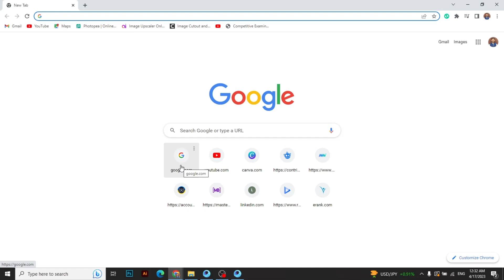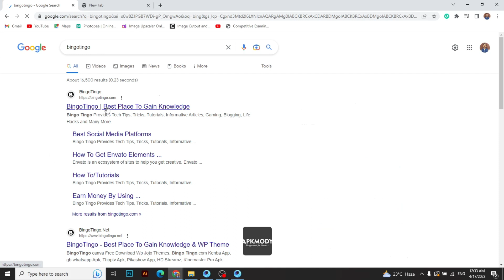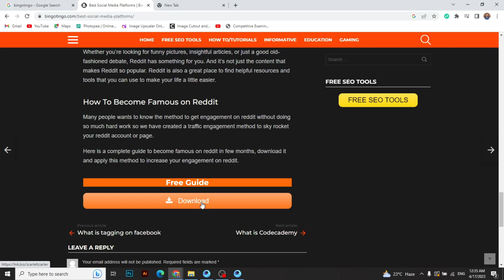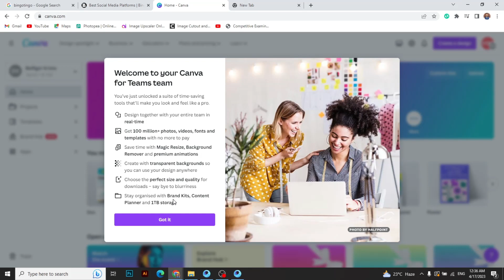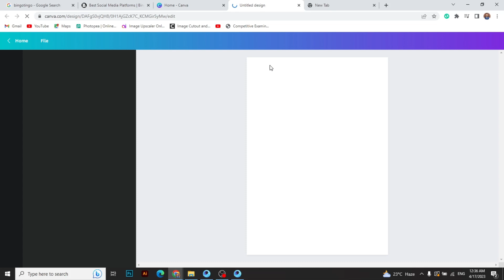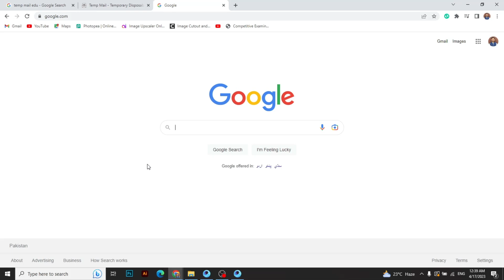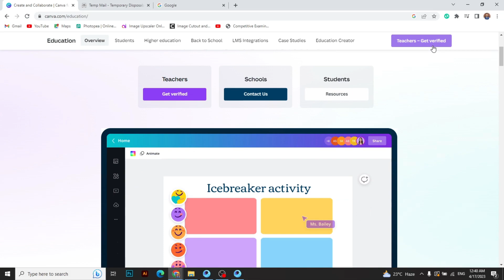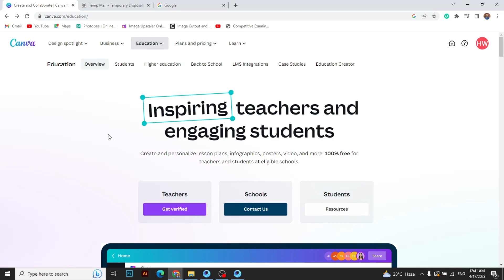CANVA Pro hack | How to Get it FREE in 2023 using 2 Tricks You Need to Know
Looking to upgrade your graphic design game without breaking the bank? In this tutorial, we'll show you how to get CANVA Pro for free using two simple tricks! With CANVA Pro, you'll get access to a range of advanced design tools, templates, and features that can take your designs to the next level. And best of all, you won't have to pay a dime! Whether you're a seasoned graphic designer or just getting started, these tricks are easy to follow and can help you create stunning designs in no time. So what are you waiting for? Watch this tutorial and start designing like a pro today!